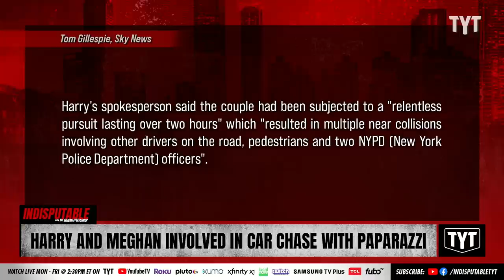Prince Harry & Meghan Survive "Near Catastrophic" Car Chase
Prince Harry and Meghan Markle were hunted by insanely reckless paparazzi, getting chased by at least half a dozen vehicles for over two hours. Dr. Rashad Richey discusses on Indisputable.

"Prince Harry, his wife Meghan and her mother were involved in a "near catastrophic" car chase after being followed by paparazzi, according to his spokesperson.

But two New York police officials have played down the incident saying they do not believe the chase was "near catastrophic" and described a "bit of a chaotic scene".

Meanwhile, New York's mayor Eric Adams has said two police officers could have been injured as they assisted Harry and Meghan's private security team while their car was being followed."

230517__ID02Harry